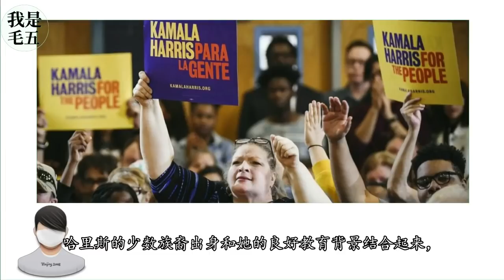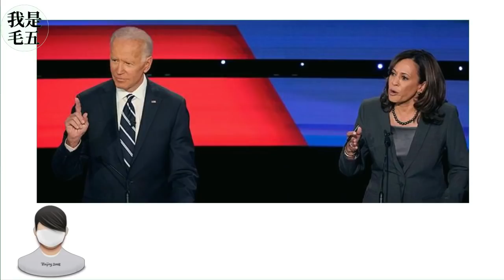拜登击败特朗普最终当选，美版“垂帘听政”将正式上演